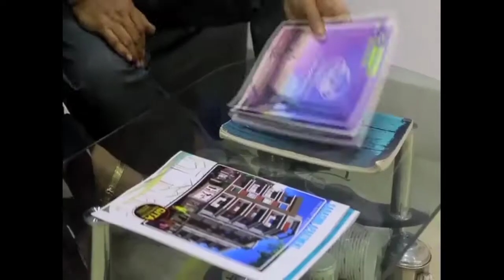জগদ্দলে তৃণমূল কর্মী খুন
জগদ্দলে তৃনমুলের গোষ্ঠি দন্দের জেড়। খুন তৃনমুল করমি আকাশ প্রসাদ(২৪)।গতকাল রাতে বাড়ি থেকে ডেকে নিয়ে গিয়ে খুন করে দুষ্কৃতিরা। জগদ্দল পালঘাট রোড এলাকার ঘটনা।
মৃতের বাবা অরুন প্রসাদের অভিযোগ আকাশ তৃনমুলএর করমি ছিলো। ওকে এলাকারই তৃনমুল করমি অশোক সাউ বাড়ি থেকে মোবাইলে ডেকে নিয়ে যায়। এরপরে চপার দিয়ে কুপিয়ে গুলি করে খুন করে।এই ঘটনায় আতংকিত এলাকার বাসিন্দারা।

টবে ভাটপাড়া তৃনমুল কংগ্রেসের কনভেনার  সোমানাথ শ্যামের অভিযোগ বিজেপির গুন্ডারা কৌশল করে খুন করে তাদের দলের সক্রিয় করমি ছিলো। তবে  তৃনমুলের বিজেপির থেকে আসা করমিরাই তাকে খুন করেছে বলে তিনি জানান।দলে সব দল থেকেই এখন তৃনমুলে যোগদান করছে। কার মধ্যে কি আছে আগের থেকে বোঝা মুশকিল বলে আক্ষেপ ভাটপাড়ার তৃনমুলের কনভেনার সোমনাথ শ্যাম।

তবে সাংসদ অর্জুন সিং জানান, আকাশ ড্রাগ সাপ্লাইয়ার ছিলো।এলাকায় তোলাবাজি এবং ছিনতাই করতো।ছিনতাইয়ের ঘটনায় এলাকার বাদিন্দারা।

বাইট:- অর্জুন সিং( সাংসদ).

বাইট :-সোমনাথ শ্যাম( তৃণমূলের কনভেনার).